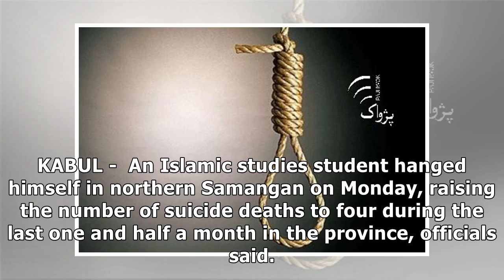Islamic Education Student Commits Suicide in Samangan